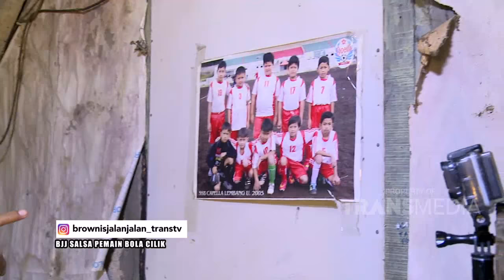CUMA INI CITA-CITA SALSA SI ANAK BERBAKTI... | BROWNIS JALAN JALAN (22/11/20) P3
TAYANG SETIAP SABTU & MINGGU PUKUL 13.00 WIB